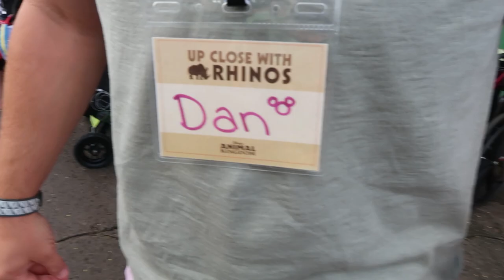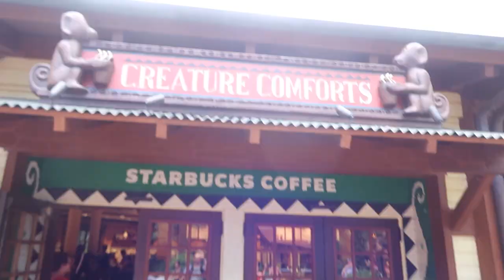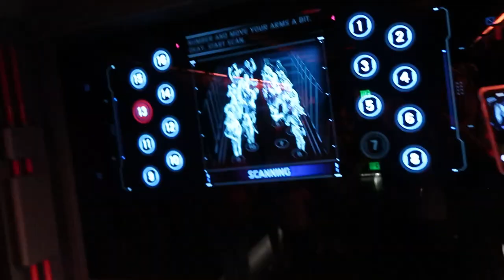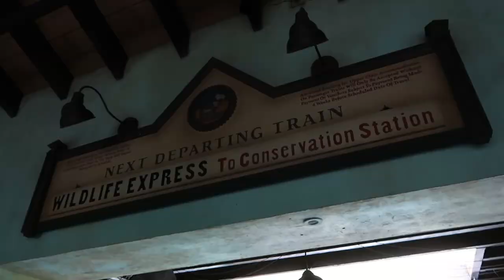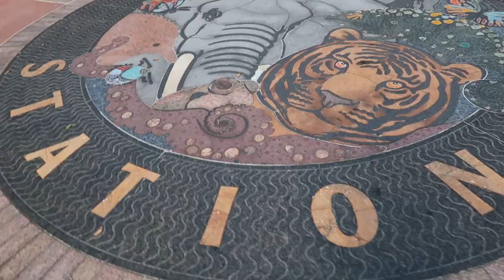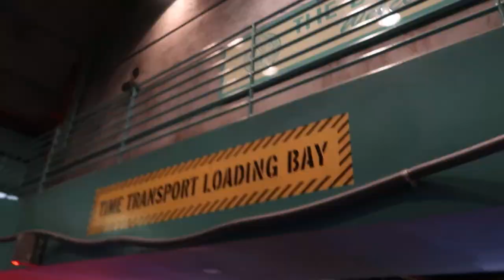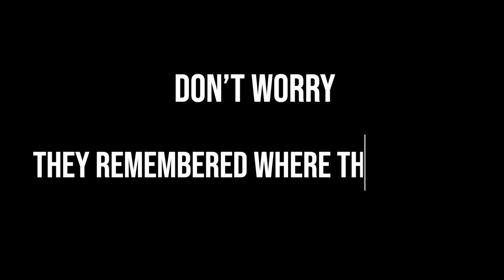Take a Walk on the Wild Side! Up Close With Rhinos Tour | September 2019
Join us as we head to Animal Kingdom where Dan and I go on the behind the scenes tour Up Close With Rhinos. After the tour we meet up with my Mom and Calista for Flight of Passage, lunch at Satuli Canteen, Kilimanjaro Safari, the Animation Experience, Expedition Everest and Dinosaur! Such a fun day!

Video Link: • ROFEU - Midnight ...
Music | Stay Home by Declan DP

Cloe's Blog - Mrsmousetravel.com (if you ever want more information or just more stories from our vacations definitely check out the blog!)

     Cloe often posts many of the clothes and accessories from our trips here!

Cameras used in this video - Mostly Canon G7X Mark II
Some iPhone 8+, Canon M50 and GoPro Hero 7 Black

Looking to book a trip to Disney or Universal? In addition to loving all things Disney, Cloe is a travel agent that specializes in Disney vacations.

- use this code to get $10 on your first purchase through Rakuten! If you love online shopping you NEED to be using Rakuten. Such a great way to save a few dollars towards your next vacation!